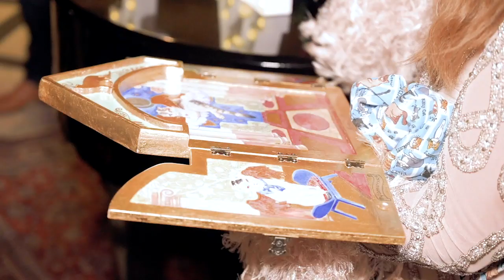GG Silvia Viviani speech